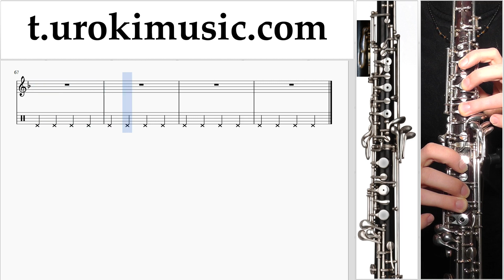วิธีการเล่นโอโบ Jingle Bells ตัวโน๊ต บทเรียน โอโบ um-b796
วิธีการเล่นโอโบ Jingle Bells ตัวโน๊ต บทเรียน โอโบ um-b796 กรุณาเขียนความคิดเห็นในการทำบทเรียนให้เป็นประโยชน์มากขึ้น?